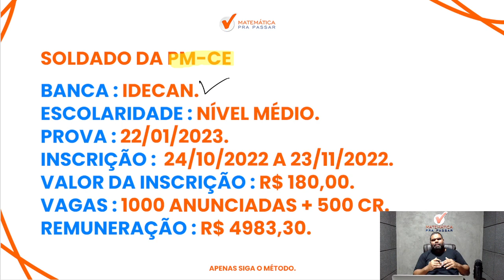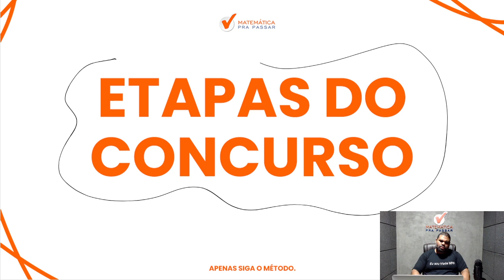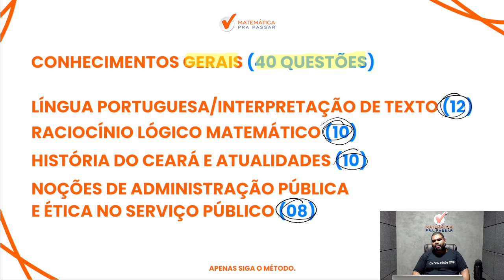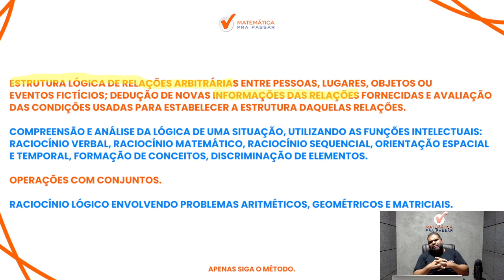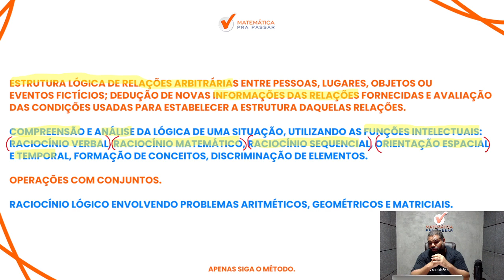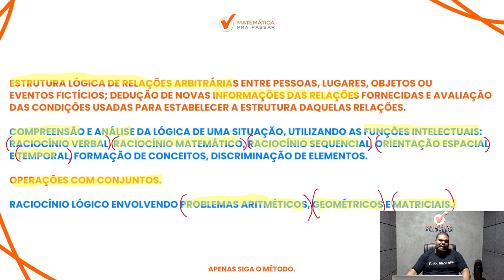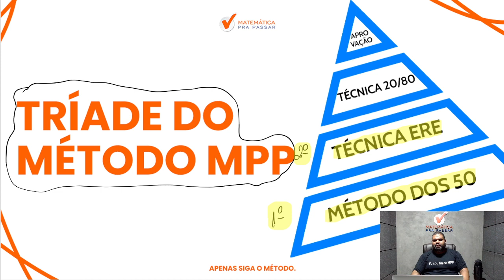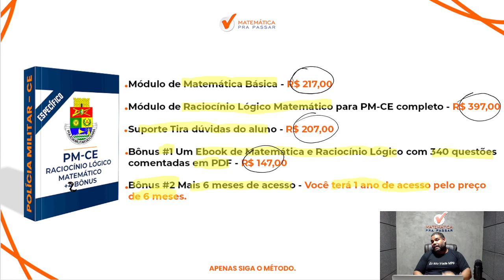Saiu Edital da PM CE: Como Estudar? 1.000 vagas + 500 CR anunciadas para o cargo de Soldado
Você está querendo saber mais sobre o concurso para soldado da PM-CE?

Então você precisa aprender com esse vídeo onde nosso professor, Marcão, mostra sobre o Concurso da PM-CE : 1.000 vagas + 500 CR anunciadas para o cargo de Soldado.
Você terá um passo a passo para aprender sobre o Concurso PM-CE : 1.000 vagas + 500 CR anunciadas para o cargo de Soldado

Agora basta dar o play no vídeo e aprender com o Método MPP Saiu Edital da PM CE: Como Estudar? 1.000 vagas + 500 CR anunciadas para o cargo de Soldado